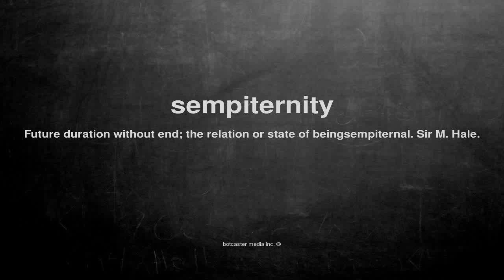What does sempiternity mean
What does sempiternity mean in English?